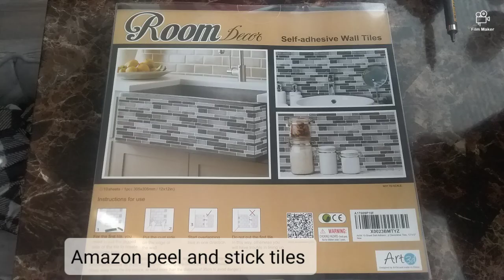Rv renovation projects before and after pictures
Before and after pictures of RV renovation
paint from Lowes
backslash from Amazon
floor from home depot